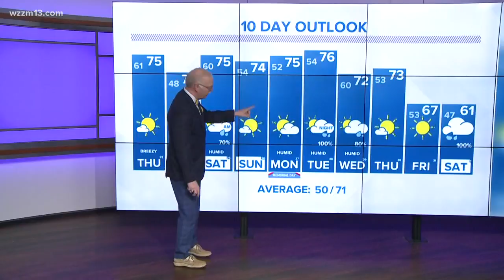Evening weather update for May 22